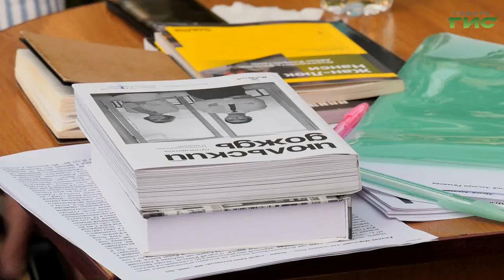В Самаре прошла всероссийская акция "Ночь кино"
В музее Эльдара Рязанова прошла всероссийская акция "Ночь кино". Для гостей мероприятия сотрудники подготовили насыщенную программу. С лекцией выступил киновед из Москвы. Подробнее о том, как прошла акция "Ночь кино", расскажет Полина Чулюкова.